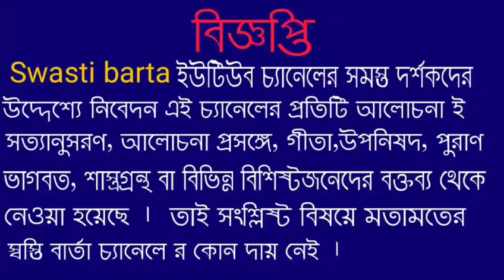বিপথ থেকে স্বামীকে কিভাবে সুপথে আনবেন